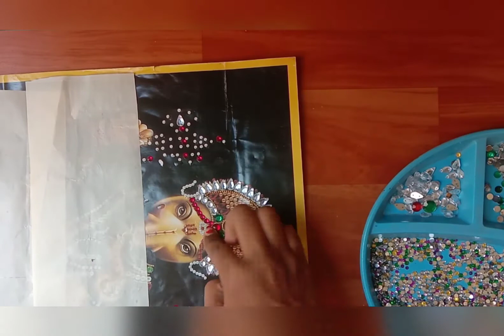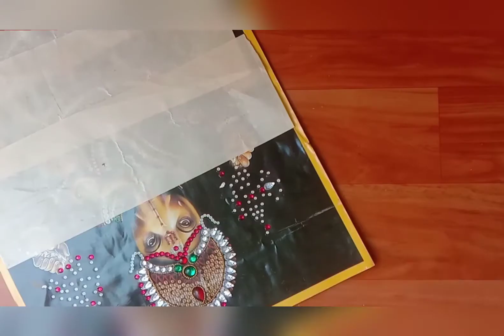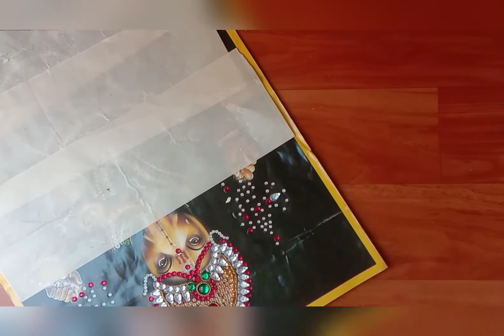Stone work ganesh ji